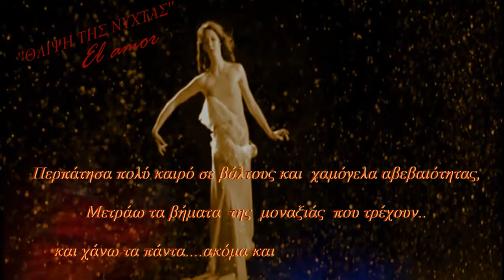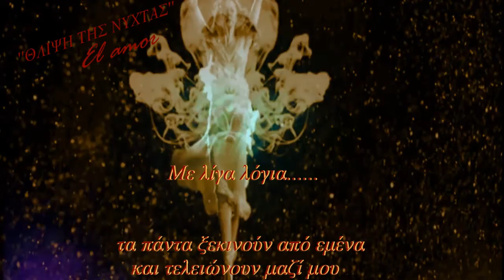''ΘΛΙΨΗ ΤΗΣ ΝΥΧΤΑΣ''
Ο τυφώνας που γυρίζει  γύρω σου  είναι  εγώ!..
Έτσι...με τον δικό μου τρόπο...Αντίο!
Καλό καλοκαίρι σε όλους σας!  :)